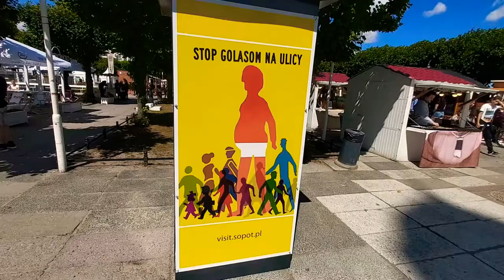wakacje2020 Sopot z muzyką, royalty free music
Kilka ładnych ujęć Sopotu i muzyki elektronicznej na końcu cygańska rodzinka gra na akordeonach ;-)